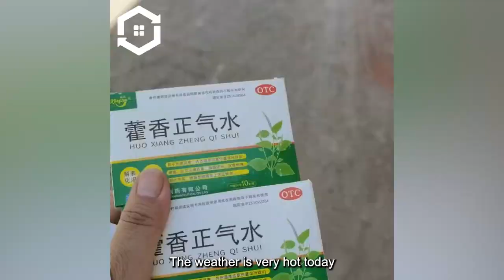Leave the city || Young couple renovates old house ~ 60 days - 28 minutes || Before and after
Welcome to the channel, join us in watching the transformation of the beautiful and unique masterpieces they have created.